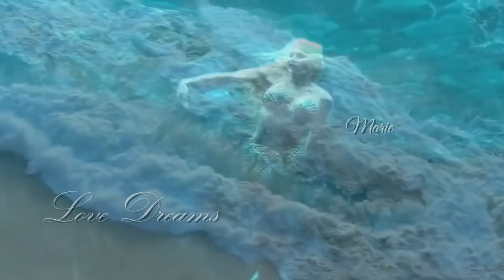🎶 Fabian Maze 🎶 Last Tango 🎶